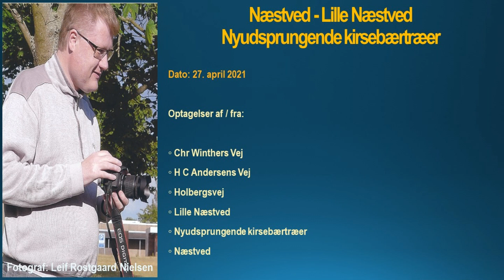27. april 2021 Næstved - Lille Næstved, Nyudsprungende kirsebærtræer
27. april 2021 Næstved - Lille Næstved, Nyudsprungende kirsebærtræer

Optagelser af/ fra:

◦ Chr Winthers Vej
◦ H C Andersens Vej
◦ Holbergsvej
◦ Lille Næstved
◦ Nyudsprungende kirsebærtræer
◦ Næstved